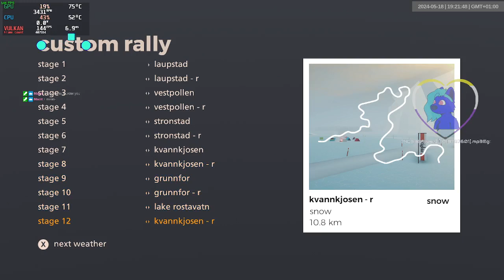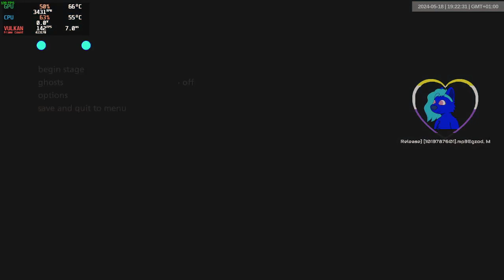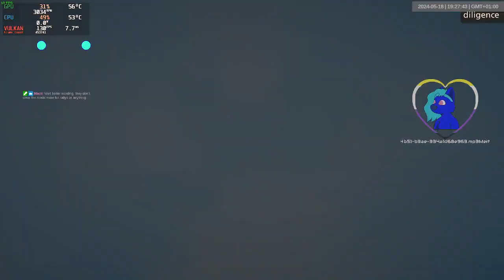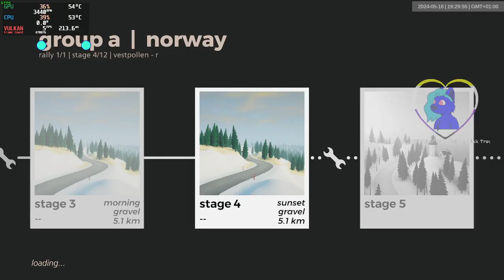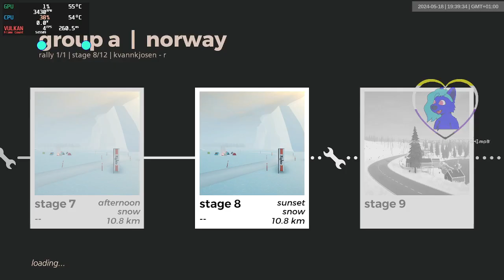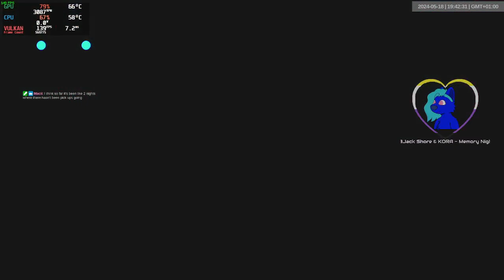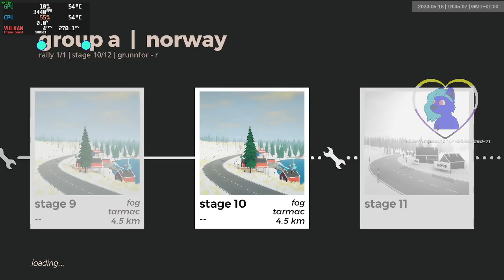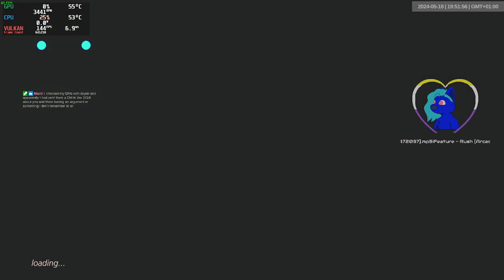norway gra dry | 1801-1812 | art of rally 1920